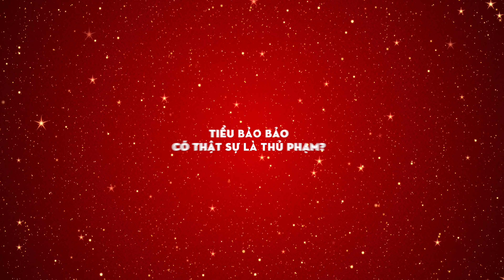KUN TẾT SẺ CHIA | Official Trailer | Khởi chiếu: 23.01.2021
🔥 TONY ĐẠI CHIẾN BẢO BỐI - TẬP 1 🔥 Bộ phim như một món quà Tết gửi đến các bạn vào lúc 9h30 ngày 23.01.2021 trên kênh LiF KUN và Thơ Nguyễn
Với sự tham gia đặc biệt của nghệ sĩ Việt Hương, chị Thơ Nguyễn, anh Tiểu Bảo Bảo và hàng loạt diễn viên nhí tài năng như Ngân Chi, Bảo Ngọc,...
Cùng KUN chờ đón KUN TẾT SẺ CHIA nàoooo